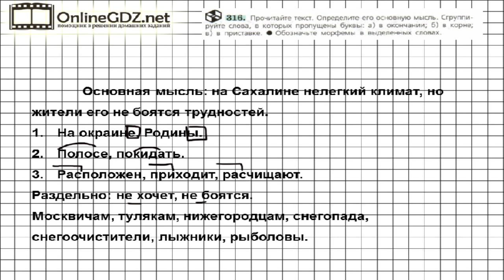Задание № 316 — Русский язык 6 класс (Ладыженская, Баранов, Тростенцова)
Для решения 316 упражнения надо прочитать текст, определить его основную мысль, затем сгруппировать слова, в которых пропущены буквы: в окончании, в корне, в приставке. В выделенных словах необходимо обозначить морфемы. Без труда с этим справиться поможет наше видео.